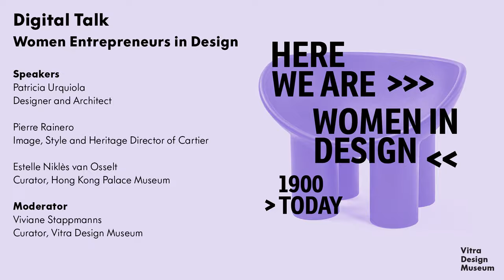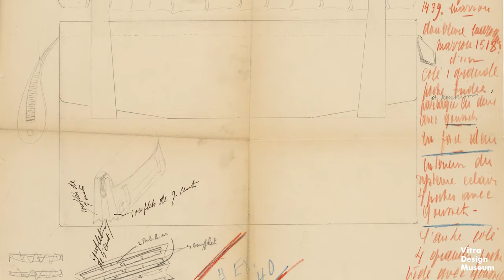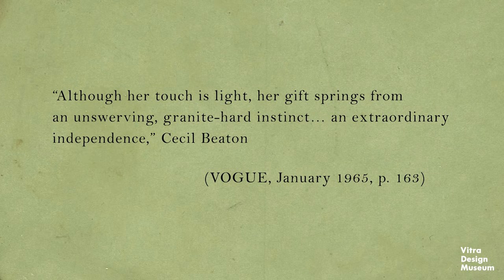Digital Talk “Women Entrepreneurs in Design”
The vision and innovative spirit of women entrepreneurs have been critical in shaping modern design. In this conversation, renowned designer and architect Patricia Urquiola gives insight into her experience as an entrepreneur in today’s design world. Pierre Rainero, Image, Style and Heritage Director of Cartier, sheds light on the lifestyle, social environment and work of Jeanne Toussaint, Creative Director of Cartier from 1933 to 1970. Her ideas and approaches to adventurous and elegant design made their mark on Cartier’s stylistic journey. Finally, Estelle Niklès van Osselt, Curator at the Hong Kong Palace Museum, touches upon the topic of women empowerment within the history of jewellery. The talk is hosted by Viviane Stappmanns, curator of the exhibition »Here We Are! Women in Design 1900 – Today« at the Vitra Design Museum.

Digital Talk in the context of the exhibition
Here We Are! Women in Design 1900 – Today
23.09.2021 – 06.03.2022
Vitra Design Museum

The exhibition is supported by Cartier and funded by the Cultural Foundation of the German Federal States.

Image credits:
02:02 Cartier Paris Archives © Cartier
13:37 Cartier Paris Documentation © Baron Adolph De Meyer
13:52 Cartier Paris Documentation © Baron Adolph De Meyer
14:05 Cartier Paris Archives (Inv. AC62) © Cartier
15:13 Cartier Paris Archives
16:09 Cartier Paris Documentation © Paul César Helleu
20:48 Cartier Paris Archives © Cartier
22:32 Harper’s Bazaar ; London Vol. 33, Iss.1, (Apr 1945):36-37. Image produced by ProQuest LLC as part of ProQuest® Harper’s Bazaar Archive
23:44 Vincent Wulveryck, Collection Cartier © Cartier
30:19 Nils Herrmann, Collection Cartier © Cartier
30:23 Vincent Wulveryck, Collection Cartier © Cartier
30:27 Marian Gérard, Collection Cartier © Cartier
30:28 Nils Herrmann, Collection Cartier © Cartier